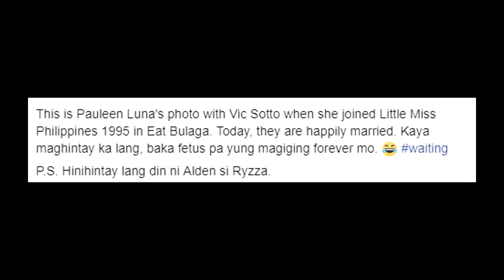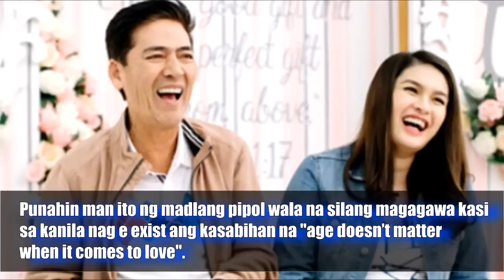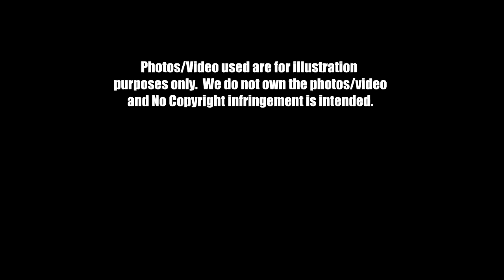WOW! Old picture ni PAULEEN at VIC SOTTO, Pinagpiyestahan ng mga Netizen! Must See